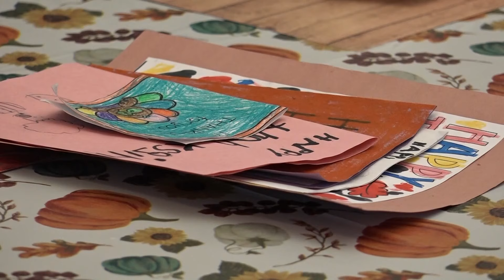Students from George Gervin Academy brighten lives of SA senior citizens for Thanksgiving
The elementary and middle school students spent weeks designing handwritten Thanksgiving cards for residents at the Newell Retirement Community.